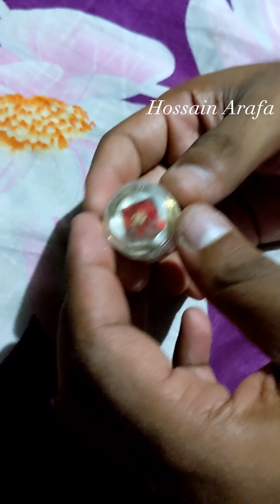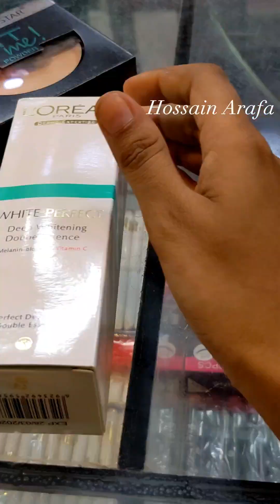ভাইয়ার কাবিনের শপিং ডে 1